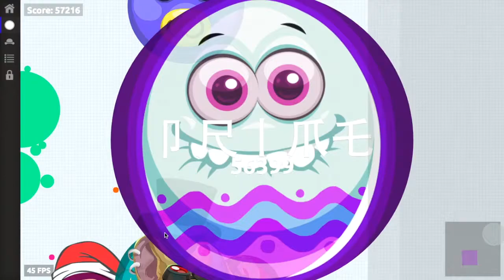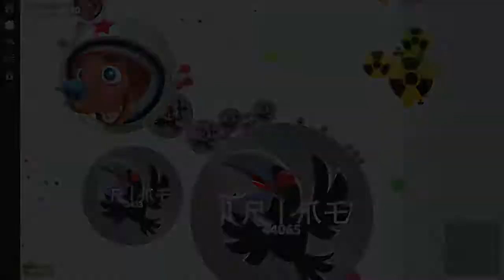122K DOUBLE | AgarIO Hub Double/Presplit Compilation 3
Presplits and Double Presplits